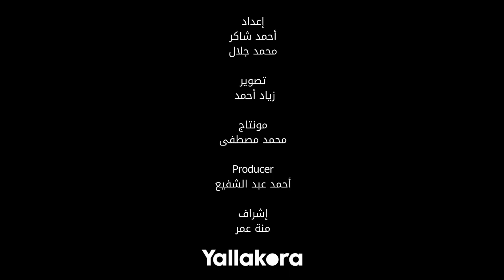عمرو الحلواني يحكي ليلاكورة.. كواليس مباراة اعتزاله.. "غيرة" حسام غالي.. وأزمته مع الإسماعيلي